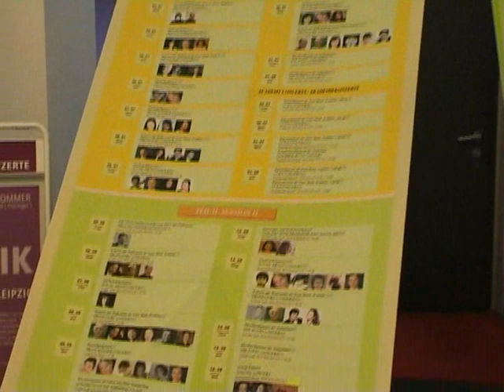Masterclass Leipzig Euroarts A.DelleVigne H.Berger G.Fauth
Concerts stagiaires Marie Jouhaud
Jean-Louis Rouvière
Davide Perrone.
Beethoven / Chopin / Rachmaninov ...